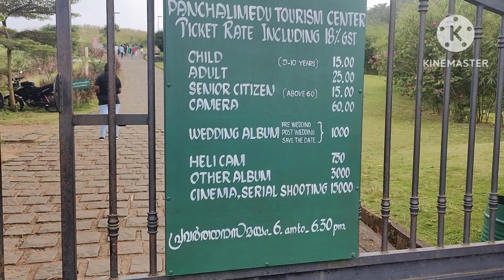Panchalimedu | പാഞ്ചാലിമെടു ഇടുക്കി | Places to see in Idukki | Famous Hill station in Kerala